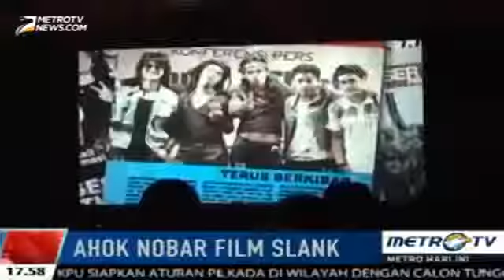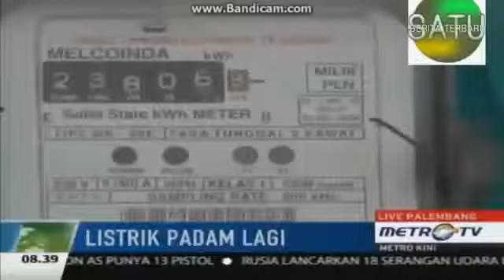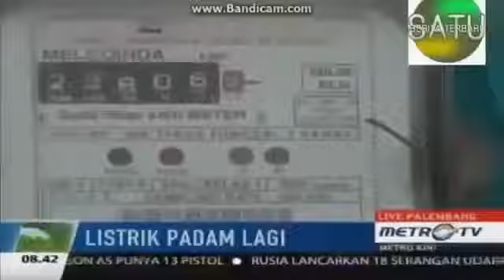Berita 9 Oktober 2015 VIDEO Ahok Nobar Film Slank di Balai Kota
Gubernur DKI Jakarta Basuki Tjahaja Purnama (Ahok) berharap para insan film bisa menjadikan Sabtu-Minggu sebagai waktu untuk mengajak masyarakat ibu kota mengetahui produk perfilman Indonesia.

Siang ini sekira pukul 14.30 WIB kantor Gubernur DKI Jakarta di Ruang Balai Agung, Balai Kota ramai dipadati oleh masyarakat yang ingin menonton pertunjukan film layar lebar Slank "Gak Ada Matinya".

"Jadi mereka bisa diskusi film, ini kan pusat kota, tempat strategis masyarakat bisa datang dan berdiskusi gimana cara buat film dan putar film yang baik, semua kita fasilitasi," Ujar Ahok di Balai Kota, Jakarta, Minggu (4/10/2015).

Mantan Bupati Belitung Timur itu mengatakan, Pemprov DKI akan memutar banyak film yang berguna untuk generasi penerus bangsa, seperti film Slank ini yang mengangkat pribadi kehidupan Band Slank mulai dari pengguna narkoba sampai menjadi salah satu band legendaris di Indonesia.

Ahok menuturkan ia ingin anak-anak generasi bangsa dari belia sudah mengetahui bahaya narkoba. Karena anak adalah generasi penerus bangsa yang harus dijaga budi pekerti, akhlak dan cara berpikirnya.

Dalam kesempatan ini, Slank menyampaikan narkoba sangat berbahaya dan bukan untuk di konsumsi secara sembarang, sebab dapat mengubah cara berpikir orang menjadi tidak sehat.

"Slank bisa naklukkan narkoba. Padahal begitu coba, pasti kamu kalah sama narkoba. Nah ini‎ anak-anak banyak yang tidak tahu, makanya kita sampaikan," tandasnya.